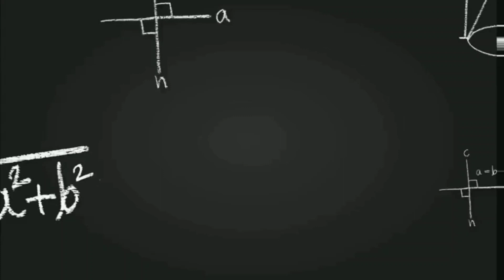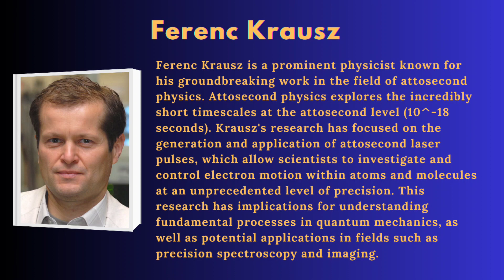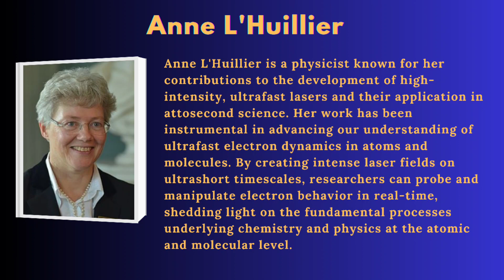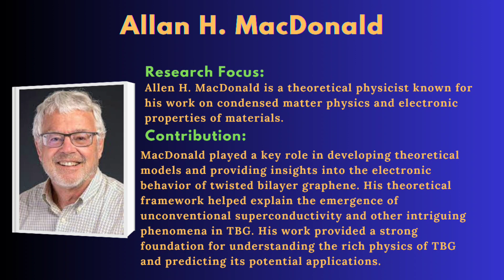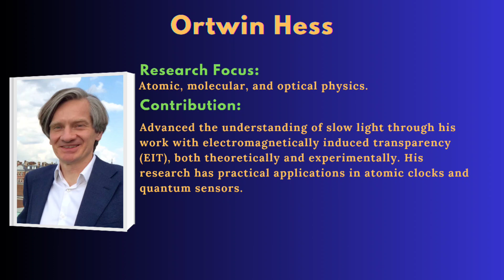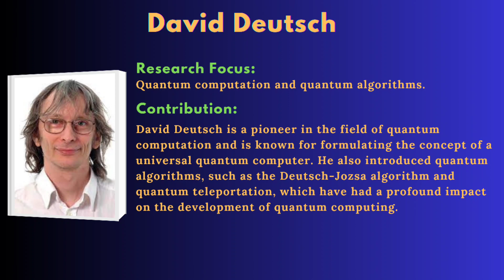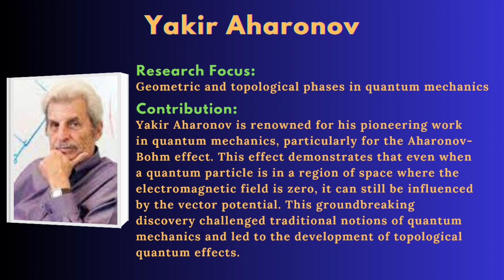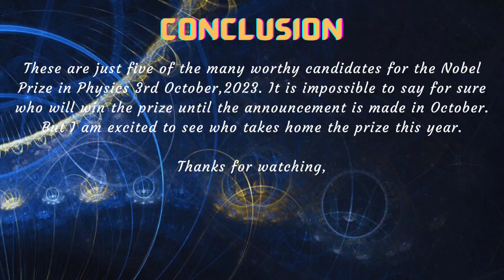Who will get The Nobel Prize 2023 in Physics?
Who will get The Nobel Prize in Physics 2023?
@NobelPrize 2023 in Physics Prediction Video